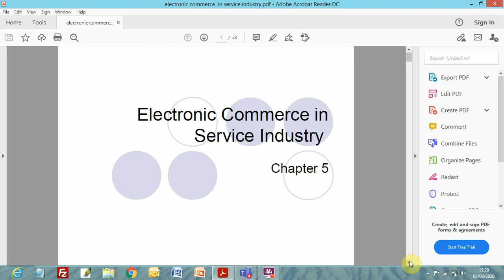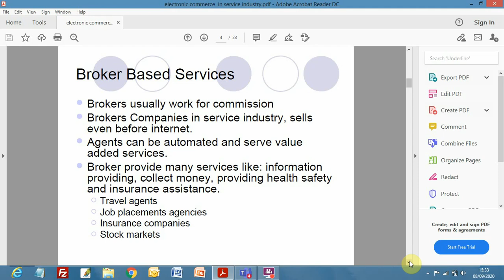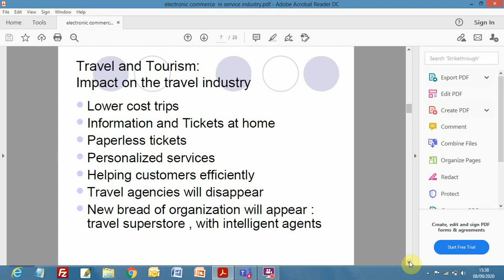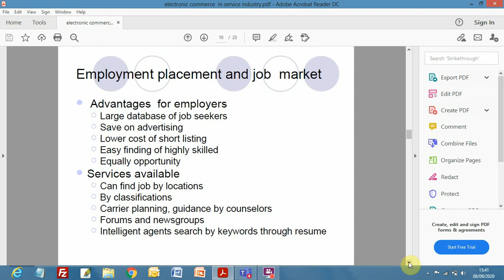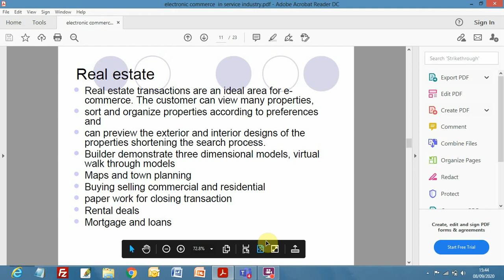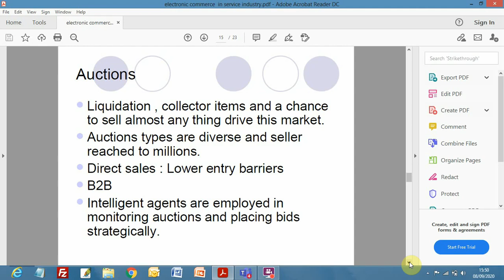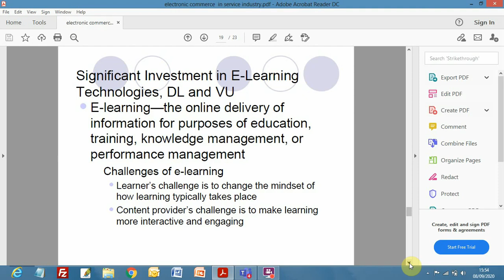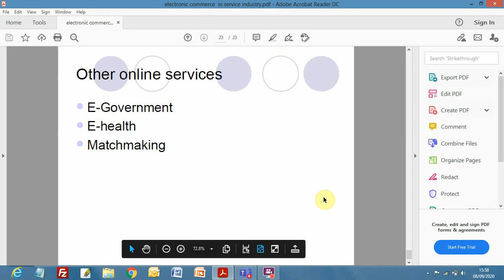E-Commerce in Service Industry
Prof. Shyam Kapri is working as an assistant professor in the school of management, Graphic Era Hill University, Dehradun, one of the prestigious University of Uttarakhand.  Prof. Kapri is IIM Kashipur and KNIT Sultanpur alumnus, and Google partner. He had worked on social media marketing, internet technologies, and the digital marketing domain for more than 12 years. He is a digital marketing and social media marketing strategist, consultant, and trainer. Prof. Kapri is Google Partner for Adwords and Google analytics, and also having expertise in marketing communication, business storytelling with texts, images, and videos.

Prof. Shyam Kapri is also certified from HubSpot academy in inbound marketing, content marketing, and email marketing. He is an expert in website development and especially convertible website development for lead generation. Online lead generation is one of the main objectives of the digital and social media marketing.

Inbound marketing is the need of the industry. We need to understand our prospective customers and define buyer personas to target a particular customer segment. Valuable and attractive content is created only after understanding customers.
Different social media platforms like Facebook marketing, Instagram, Twitter and LinkedIn marketing is also an area of expertiseand experience of Prof. Kapri.